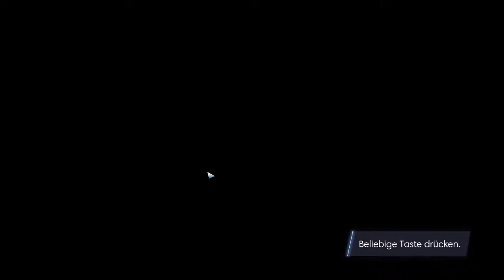Let's play PREY #025 - Nutzung der Armbrust - (PC | Blind) by Paxis